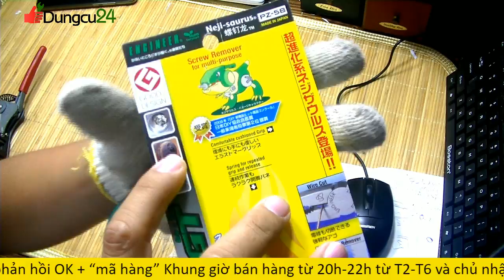Kìm ENGINEER PZ-58 nội địa nhật